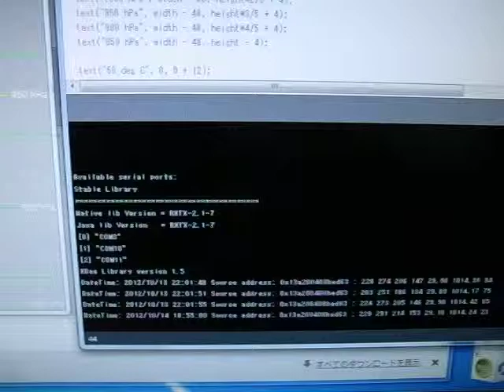Color Sensor "ADJD-S371" and Pressure&Temperature Sensor "BMP085" data uploading via ZigBee network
Base: Funnel IO
Sensor 1: Color Sensor "ADJD-S371"
Sensor 2: Pressure&Temperature Sensor "BMP085"
Network: ZigBee wireless network by XBee PRO ZB (S2B)
Battery: SparkFun Polymer Lithium Ion Battery - 2000mAh
Visualizing data: Processing